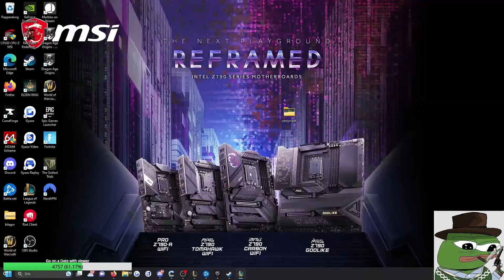THIS GAME IS SO LOST - RATIRL